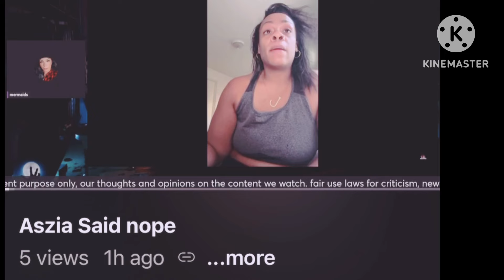Imma move 3 hours away